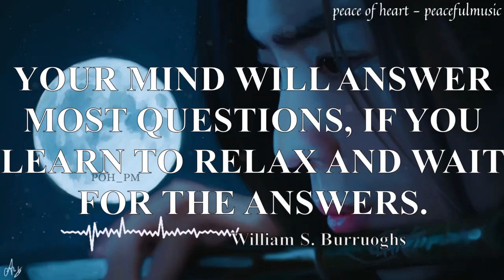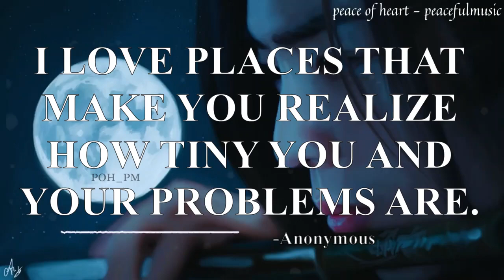Ancient Chinese Music- Instrumental Chinese Bamboo Flute Music & Guzheng For Relaxing(POH_PM)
In this video, I Gonna share with you Ancient Chinese instrumental bamboo flutes and guzheng music for relaxing, meditation, healing, spa, massage, stress relief, and anxiety, It will help calm your mind and health. Motivational quotes help to improve your positive thoughts.

RECOMMEND PRODUCT:
Dao Zu Shi (Novel)
Mo Dao Zu Shi (Novel) Vol. 2
Mo DAO Zu Shi (Novel) Vol. 3

MUSICS -When You Listen to Music it Makes You Happier, Enhances Running Performance, Lowers Stress And Improves Health, Helps You Sleep Better, Reduces Depression, Elevates Your Mood While Driving, Strengthens Learning And Memory, Increases Verbal Intelligence, Helps You Eat Less, Relaxes Patients Before/After Surgery, Helps Alzheimer’s Patients Remember, Raises IQ and Academic Performance, Keeps Your Brain Healthy in Old Age, Reduces Pain, Improves Recovery in Stroke Patients.

0:00 -the-wizard-by-alexander-nakarada-from-filmmusic-io
3:58 -the-song-of-sirens-by-alexander-nakarada-from-filmmusic-io
9:15 -untouched-land-by-alexander-nakarada-from-filmmusic-io
12:12-fantasy-theme-by-rafael-krux-from-filmmusic-io
15:00-Finding Movement
16:54-impact-by-alexander-nakarada-from-filmmusic-io
18:46-mellow-discovery-by-horst-hoffmann-from-filmmusic-io
21:32-Moorland
27:04-natural-paradise-by-musiclfiles-from-filmmusic-io
29:35-mourning-flags--by-rafael-krux-from-filmmusic-io

If you want more like this video please leave a comment below in the comment section, Hit the like button, and Share this video with your friends Click the Subscribe button and press the bell icon.